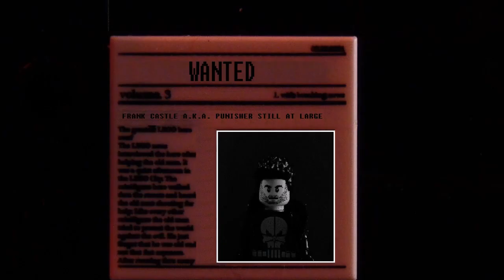LEGO Captain America VS Punisher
This animation is made for a general audience.

Steve Rogers goes up against the Punisher as he is sent to take him in. Things don't exactly go the way the captain wanted them to go, as he has to fight Frank in order to take him into custody. I hope you enjoy!